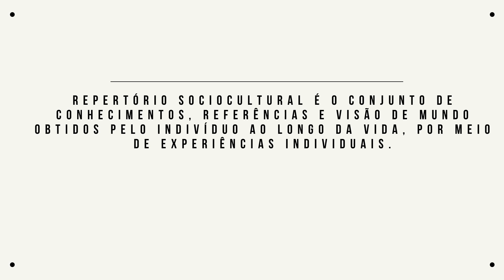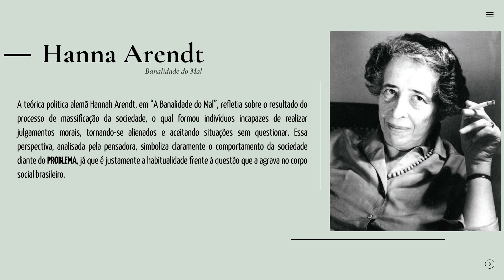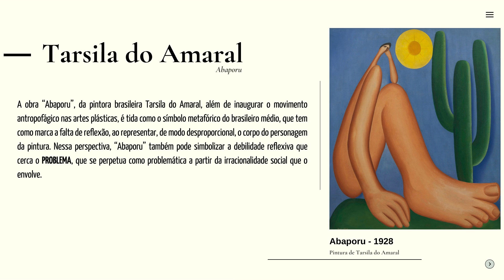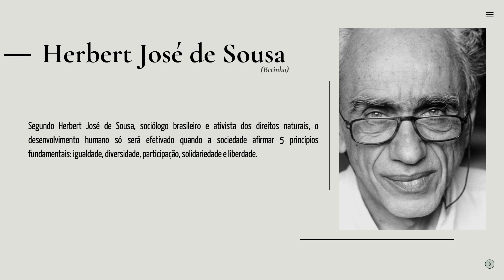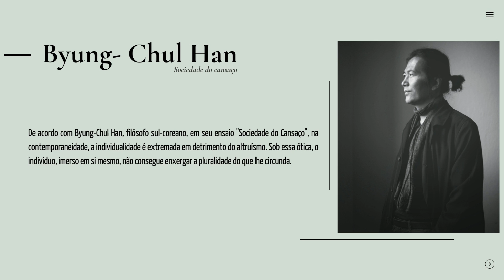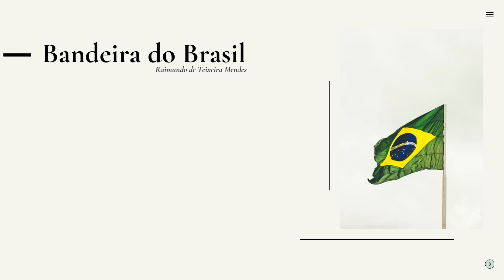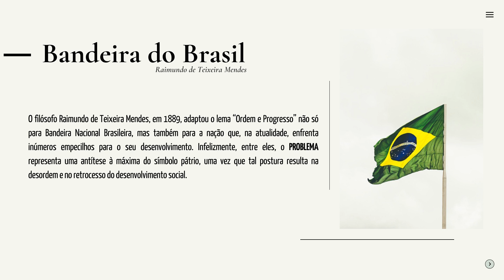5 ALUSÕES PRONTAS QUE SE ENCAIXAM EM QUALQUER TEMA DA REDAÇÃO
No vídeo de hoje eu vim apresentar 5 alusões que se encaixam em qualquer tema de redação.